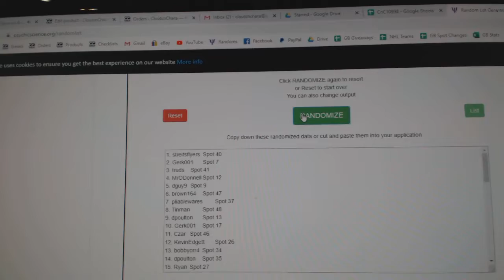C&C High End Hughes Chancer Hockey Break - C&C GB #10,998